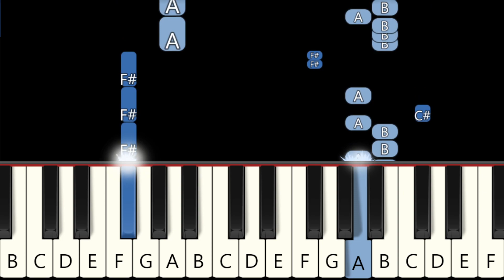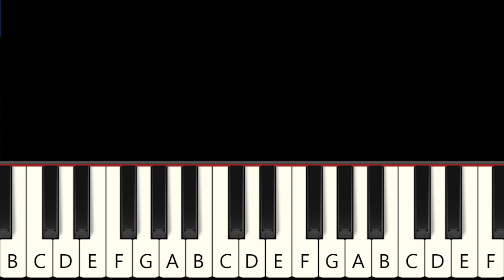Dog Day Song - Poppy Playtime 3 (Rockit Music) - Fast and Slow (Easy) Piano Tutorial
Learn how to to play on the piano Dog Day Song - Poppy Playtime 3 (Rockit Music)

Fast  0:00
Slow 0:45